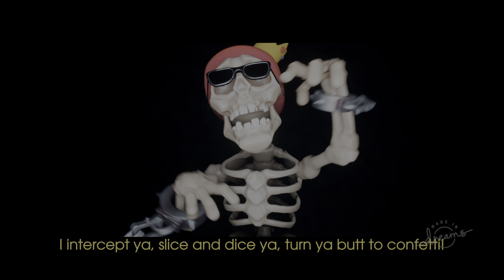"This Halloween" - music video by TheRedProphett | Dreams PS4|PS5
A fiery rap Halloween song. Made in DREAMS by TheRedProphett

It's never too early for Halloween.